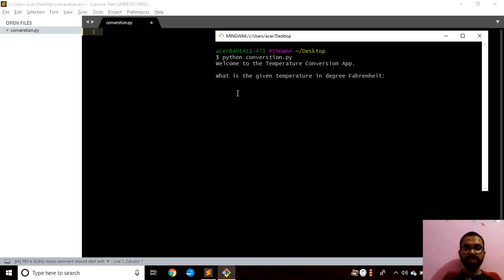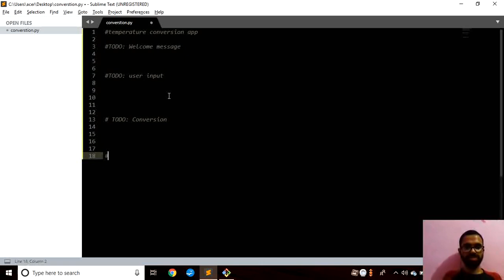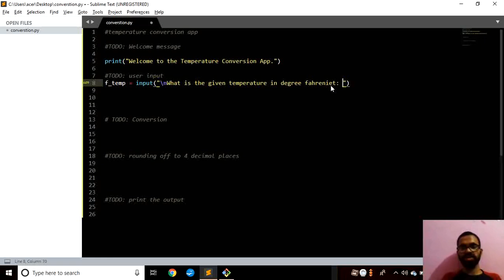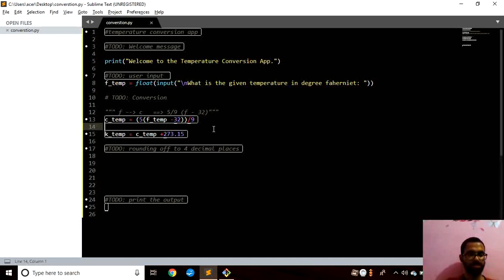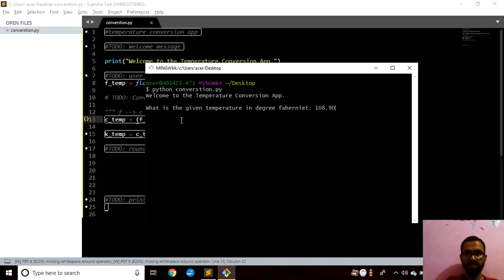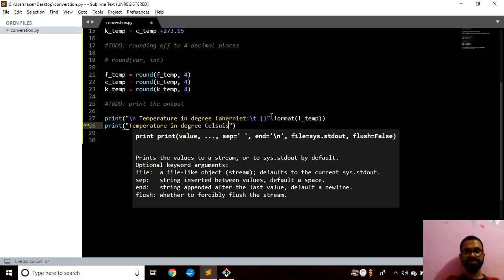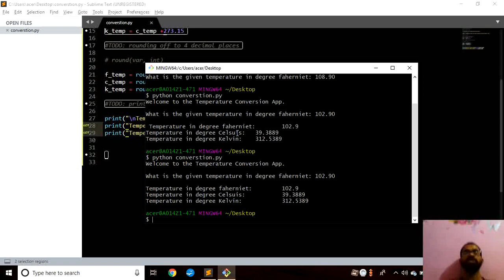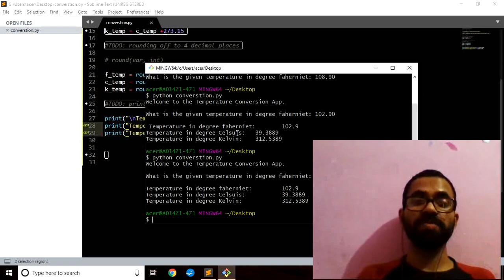BASIC || Temperature Conversion Code || Python || Surprise Reveal || Python Coding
Hello friends,

In this tutorial, I will code the TEMPERATURE CONVERSION PROGRAM IN PYTHON.

Keep Coding